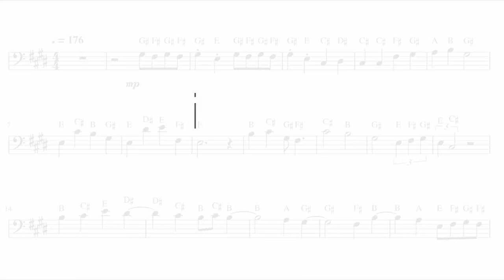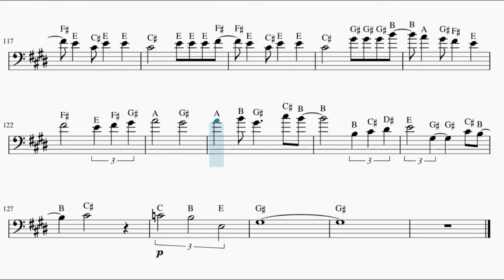SPY x FAMILY Ending – Kigeki (Double Bass)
This is the sheet music of SPY x FAMILY  ending, Mixed Nuts by Gen Hoshino. Based on Anime Pro's piano arrangement.

Song lyrics:

arasoiatte koware kakatta
kono ochame na hoshi de
umareochita hi kara yosomono
namida kare hateta
kaeri yuku basho wa yume no naka

koboreochita saki de deatta
tada himitsu wo kakae
futsuu no furi wo shita anata to
sagashi akirameta
watashi no ibasho wa tsukuru mono datta

ano hi kawashita
chi ni masaru mono
kokoro tachi no keiyaku wo

te wo tsunagi kaerou ka
kyou wa nani tabeyou ka
konna koto ga atta tte
kimi to hanashitakattan da
itsu no hi mo
kimi to nara kigeki yo
odoru kishimu beddo de
waraikorogeta mama de
fuzaketa seikatsu wa tsuzuku sa

ototteru to iware sodatta
kono ikareta hoshi de
futsuu no furi wo shitte kizuita
dare ga kimetsuketa
watashi no hikari wa tada koko ni atta

ano hi hodoketa
awai noroi ni
kokoro kara no sayonara wo

kao agete kaerou ka
sakihokoru hanabana
konna kirei nan da tte
donna hi mo
kimi to iru kiseki wo
inochi tsunagu kicchin de
tsutae kirenai mama de
fuzaketa seikatsu wa tsuzuku

shigoto ake ni
ayumu tomo ni
asahi ga noboru wa aa
arigatou de wa
tarinai kara
te wo tsunagi

saa uchi ni kaerou ka
waraikorogeta mama de

eien wo sagasou ka
dekiru dake kurasou ka
donna koto ga attatte
itsu made mo
wakachiaeta hibi ni
waraikorogeta saki ni